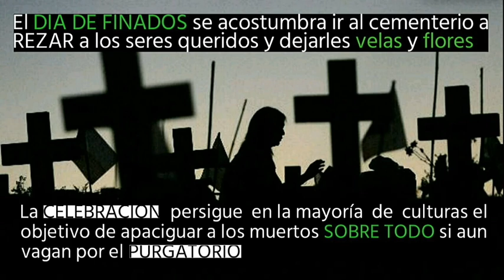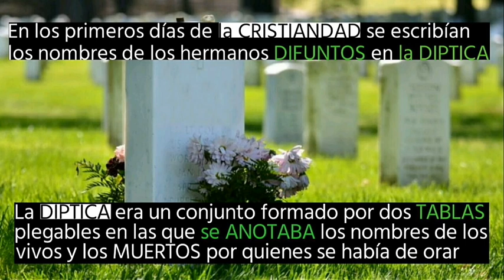Dia de Difuntos o Dia de Finados